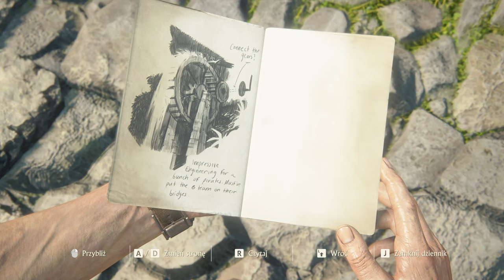Uncharted 4: Kres Złodzieja - 18 Na dobre i na złe